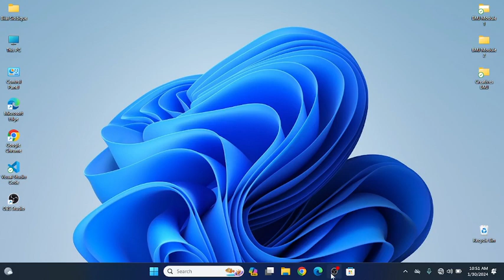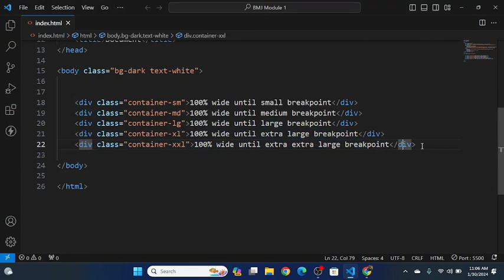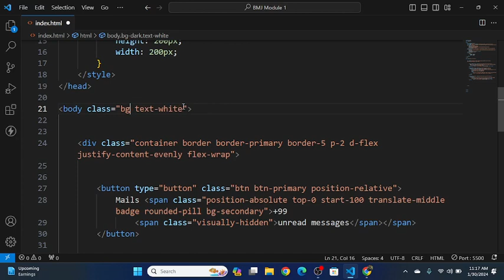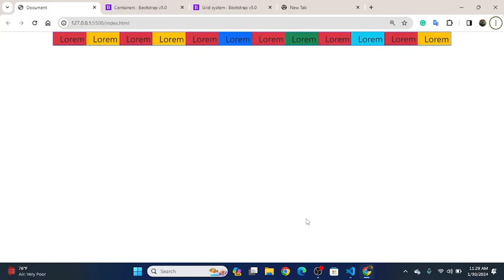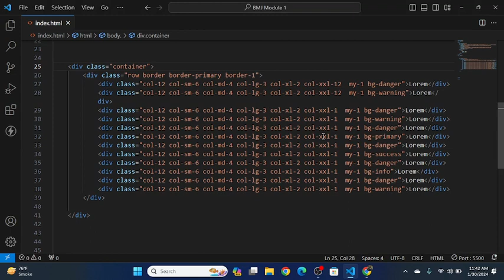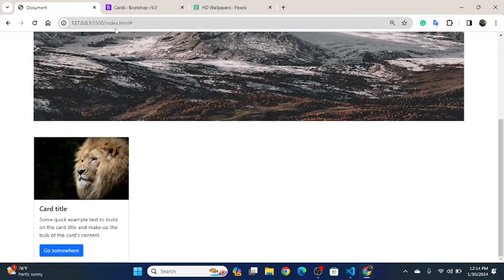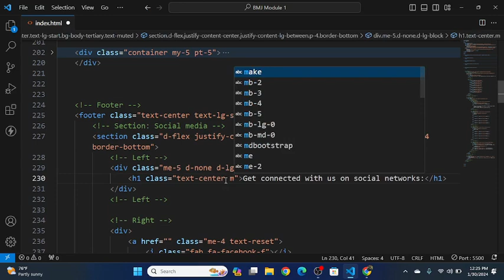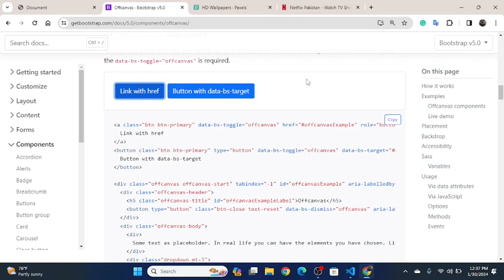Responsive Grid | Containers | Introduction to Components of Bootstrap